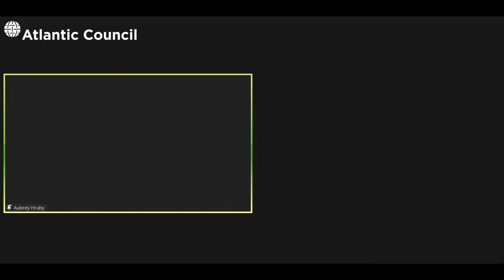Growing green: Catalyzing climate finance in African markets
Tapping into Africa’s green growth potential is critical and will require both proven and innovative financial instruments, while lifting remaining roadblocks to attracting inclusive climate finance.